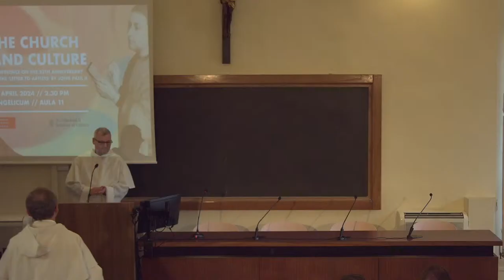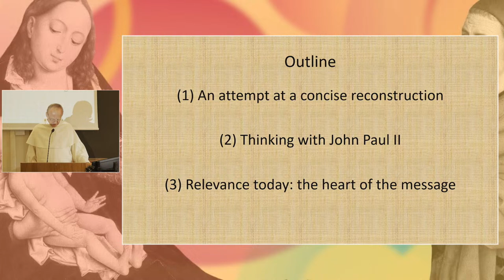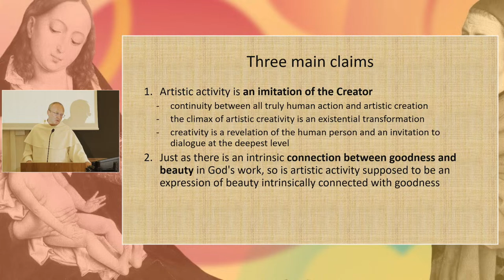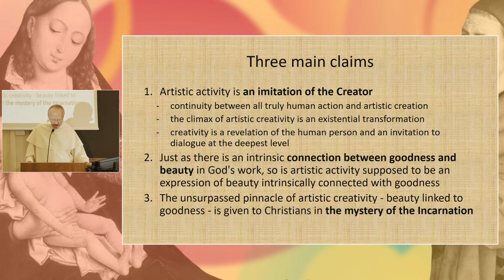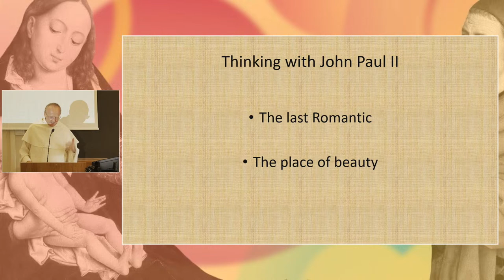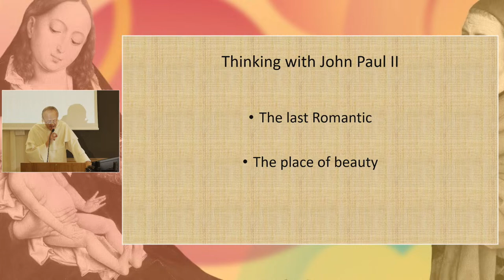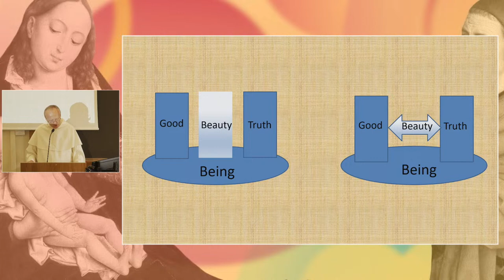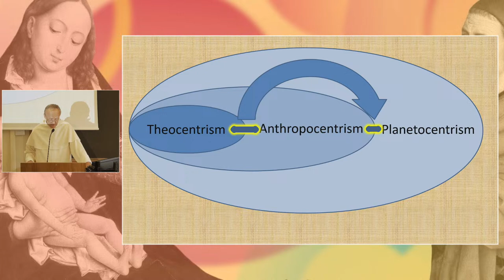Confrence: The Church and Culture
On Thursday, April 11th at 2.30 pm we invite you to a conference titled "The Church and Culture" to comemorate the 25th anniversary of John Paul II’s Letter to Artists. The conference discussion will focus on the past and present opportunities and challenges in the mutual relations between Christianity and culture.

The conference will open with two lectures: a talk about the crucial topics in the 1999 papal Letter to Artists by Fr. Michał Paluch O.P., professor of theology at the Angelicum, and a lecture by Prof. Rémi Brague about the meaning of beauty in Christianty.

A panel discussion will follow, with card. Grzegorz Ryś (member of the Dicastery for Divine Worship and the Discipline of the Sacraments), Fr. Riccardo Lufrani O.P., (Faculty of Theology, Angelicum; Catholic Union of Italian Artist , Dr. Dariusz Karłowicz (St. John Paul II INstitute of Culture, Angelicum), and Michał Kłosowski (St. John Paul II Institute of Culture, Angelicum;  Pontificia Università della Santa Croce).

The conference will be held in English.